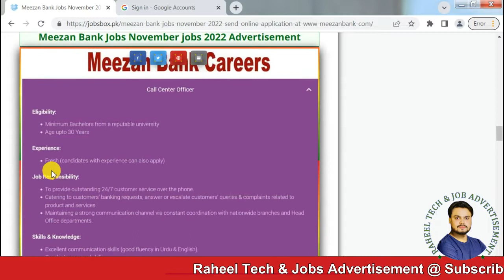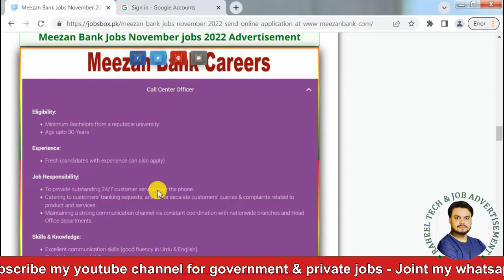Meezan Bank Jobs 2022 in Pakistan | How To Apply For Meezan Bank Jobs | Meezan Bank Careers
Meezan Bank Jobs 2022 in Pakistan | How To Apply For Meezan Bank Jobs
                          ((((( Advertisement LInk ))))))
                                (((( Vacant Positions ))))
Call Center Officer
Manager Service Analytics

                        ((((( Online Application Procedure )))))
Candidates who already have an account on Meezan Bank Portal OR Click Here can Click On Apply Now and apply for the desired post.